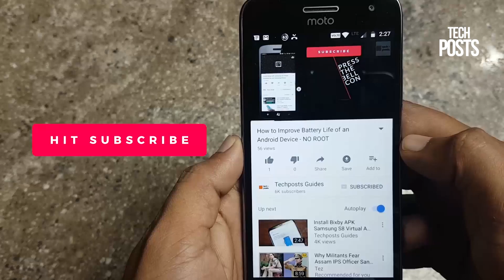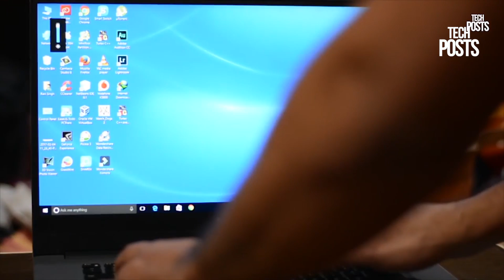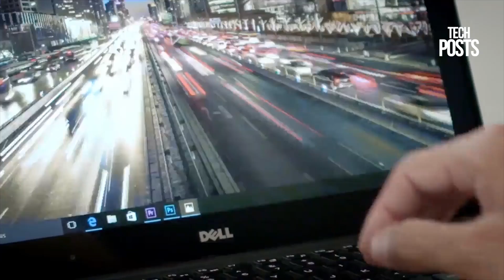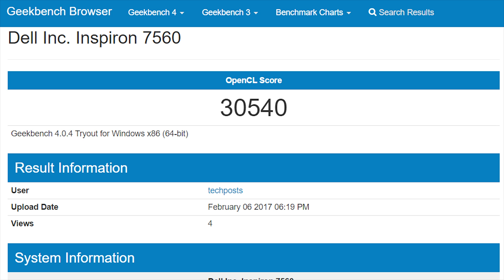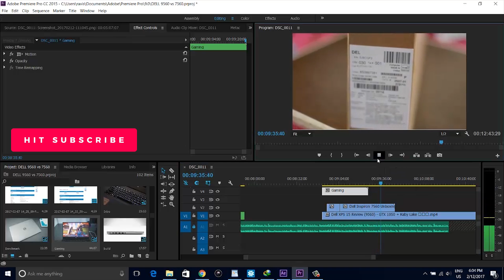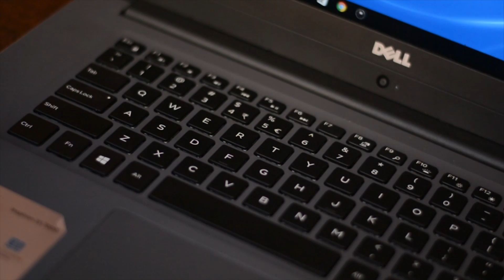Dell Inspiron 7560 VS XPS 15 9560 - Review and Comparison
Here's Complete Dell Inspiron 7560 vs XPS 15 Comparison Review. We have tried comparing the All New Dell 7000 Series late 2016 model 7560 with the XPS 15. The build quality is top notch and the Dell 7560 is really a premium laptop. Only thing which should be replaced is the Battery, needs a bigger battery for this price range.

Both XPS 15 and Inspiron 7560 has a solid design and build quality. The XPS 15 and Inspiron has Aluminium top and bottom panel. The deck is soft rubber matte finish in Inspiron 7560 while XPS 15 has this soft touch carbon fibre finish. This doesn't wear out in XPS 15 but i don't know about Inspiron as it's new and haven't used much. But both feels really good.

Watch Dell 7560 Long Term Review after 6 Months Usage (Flaws and Issues with Dell 7560)

Quality & Design - 00:00:30
Ports - 00:01:23
Displays - 00:01:52
Camera - 00:02:55
Keyboards - 00:03:27
Trackpads - 00:03:45
Storage and RAM - 00:04:38
Battery Life - 00:05:06
Processor BenchMarks - 00:05:45
Graphics and Gaming - 00:06:18
Cooling and Noise- 00:07:48
Speakers - 00:08:10
Conclusion - 00:08:48

for More Tech How to guides.